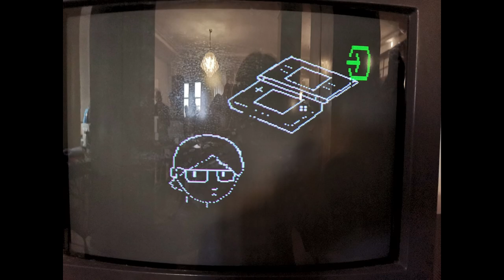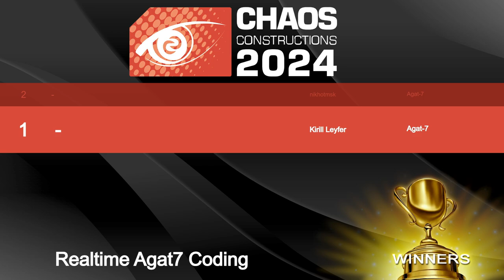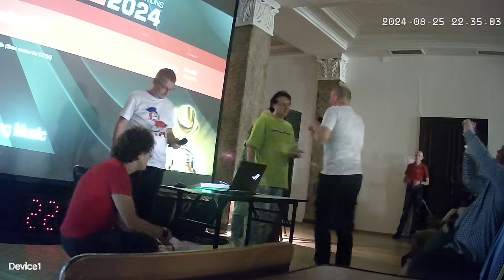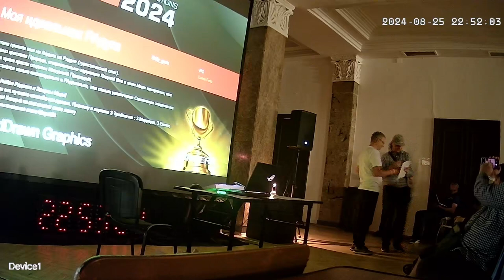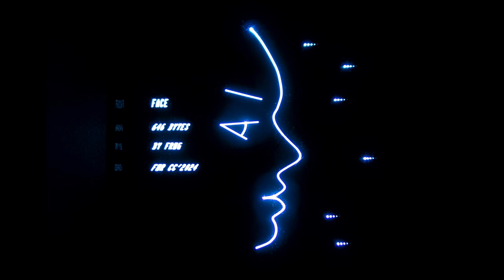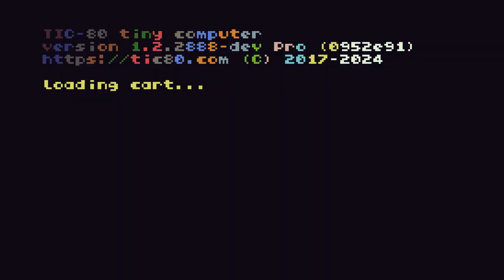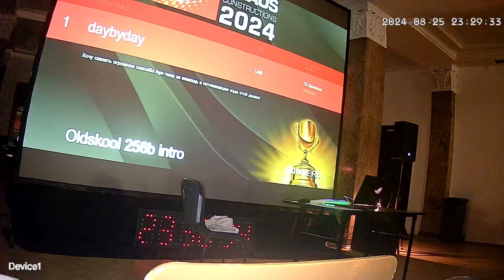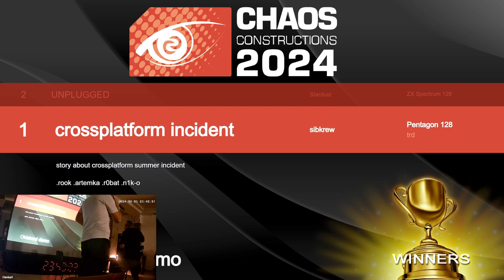Запись трансляции церемонии награждения